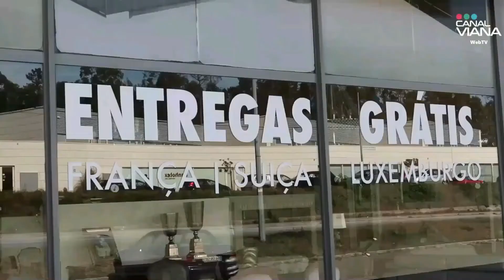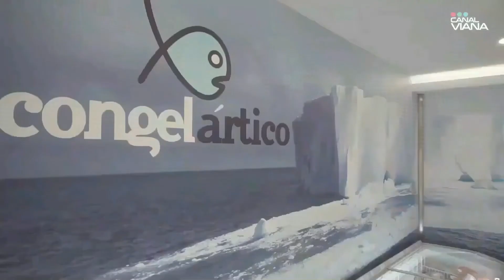Homenagem ao ciclista Iúri Leitão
🔴🟢🔵 Um grupo de amigos reuniu-se na Casa do Povo de Santa Marta de Portuzelo para surpreender e homenagear o ciclsta da terra e campeão Iúri Leitão.